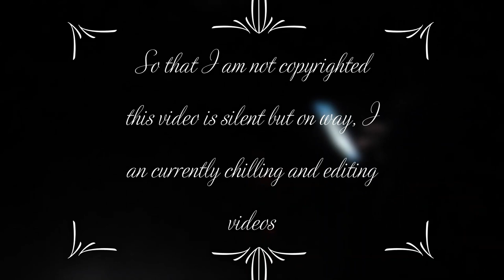On the road and back :)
I go to North Carolina to see my brother Nick sister-in-law Allie and my Niese Ira for new years and soon I be going on another trip to Kansas to see my other brother Nathaniel, sister-in-law Cinthia and Niese Evie so stay toned